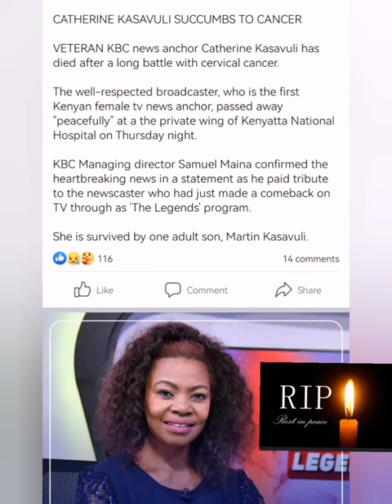MAITHORI 😭CATHERINE KASAVULI AKIINIRWO NI MWANA WAKE THIKU CIAKE CIA MWISHO/BIOGRAPHY